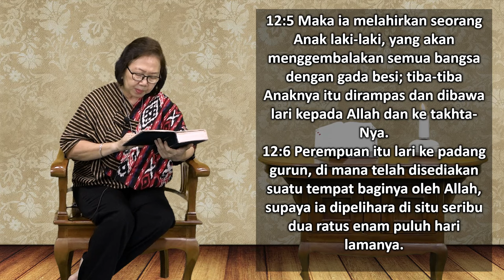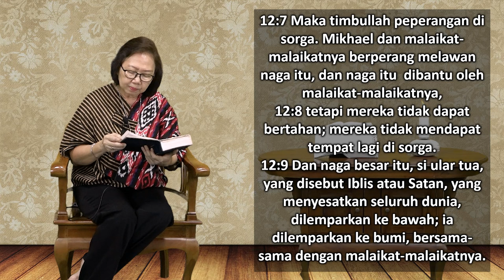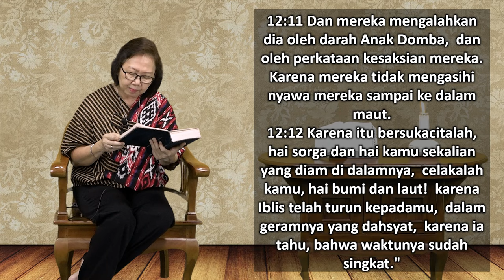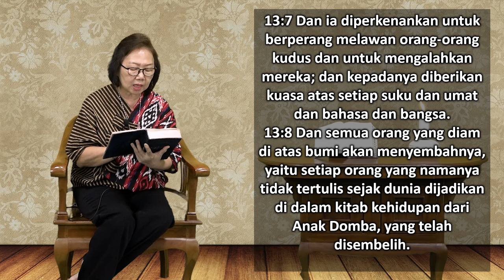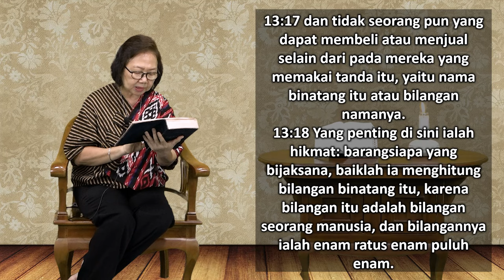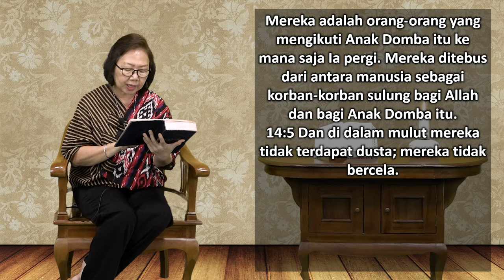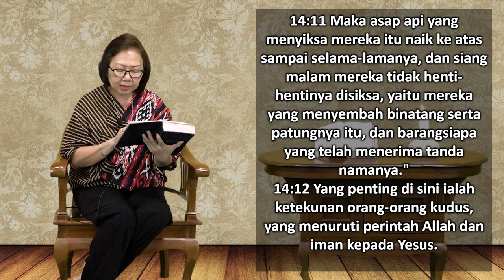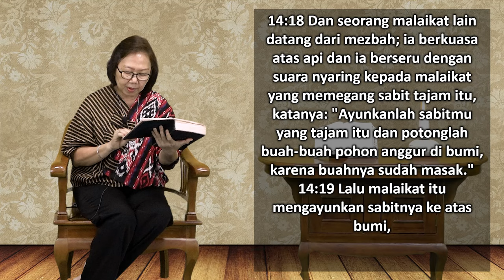Mari Membaca Alkitab | Hari ke 362 | Kamis, 28 Desember 2023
Bacaan : Wahyu 12:1 - 14:20
Tema : "Upah Atas Kesetiaan"